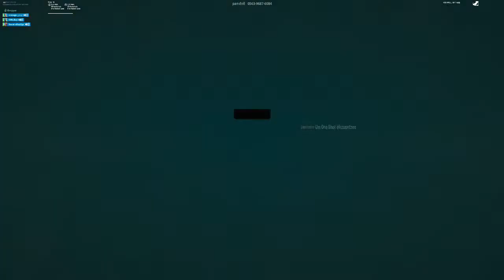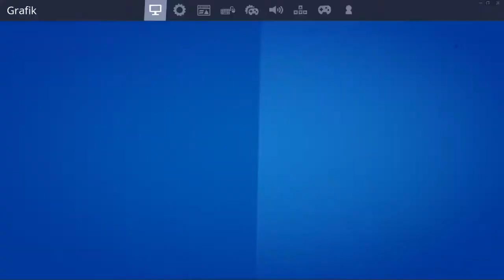Livestream von iTzGoofyx